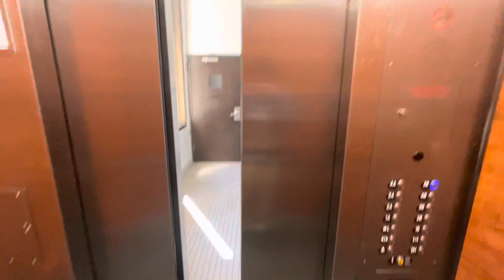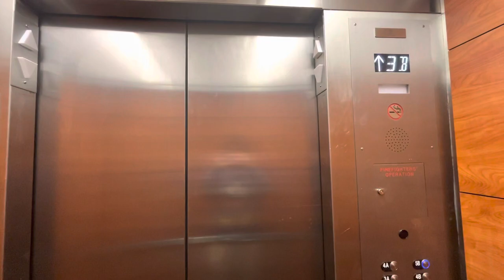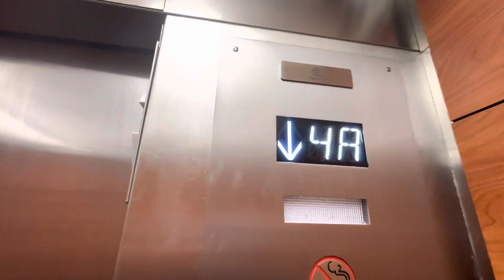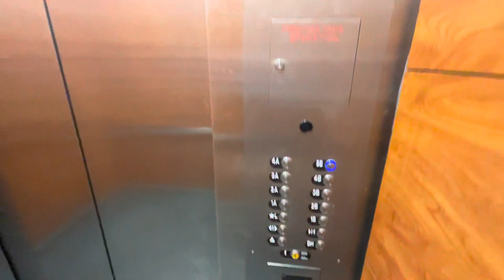ThyssenKrupp Elevator At The Church Avenue Garage In Downtown Roanoke Virginia: (05/05/2023)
Friday, 05/05/2023, at 3:11 PM (15:11), this is the elevator (individual setup), at the Church Avenue Garage in Downtown Roanoke, Virginia.  This elevator is a ThyssenKrupp with a SnapCab, and it has a maximum capacity inside of 2,500 pounds.

Fun fact, this elevator (back in 2007 years before modernization from ThyssenKrupp), was the elevator that was filmed by @DieselDucy in the first “DieselDucy Show” episode.